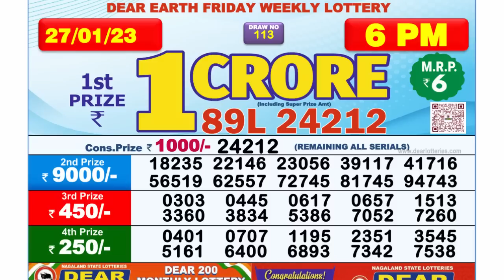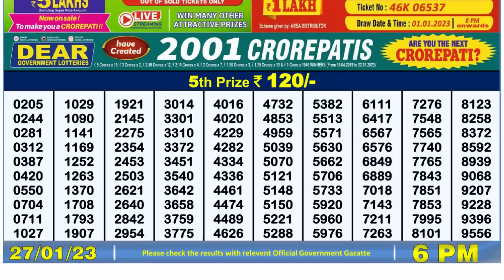🔴 Lottery Sambad Live 06:00pm 27/01/2023 Day Nagaland State Dear Lottery Result Pdf Download